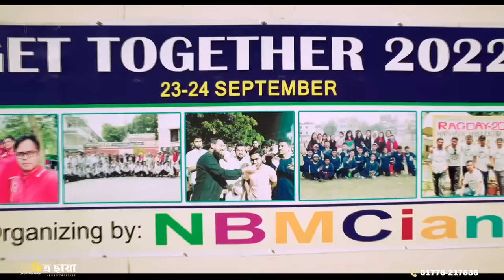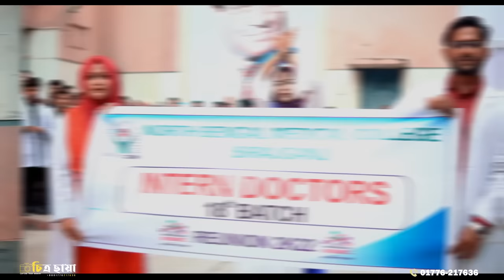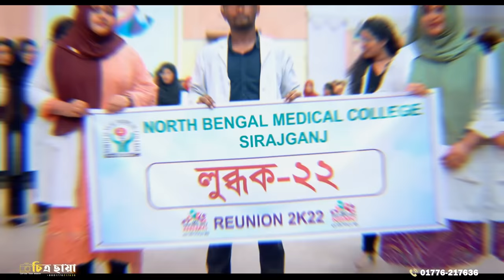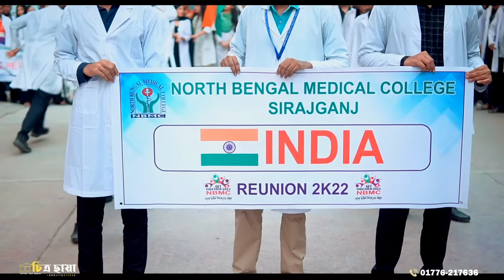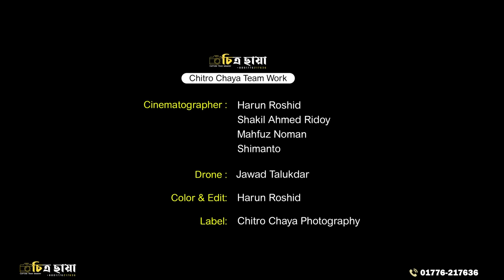Flash Mob || North Bengal Medical College Hospital Sirajganj || Flashmob NBMC 2022 || Harun Roshid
Flashmob || North Bengal Medical College Sirajganj || NBMCian 2022

A Film by Harun Roshid

Chitro Chaya Team Work
Cinematographer: Harun / Ridoy / Noman / Shimanto
Drone: Jawad Talukdar
Color & Edit: Harun Roshid

Audio Credit:
Aaja Nachle - Title - Sunidhi Chauhan
O LADKA RANG DAALE - DEBANJALI BISWAS,SHARDUL RATHOD
CHITTIYAAN KALAIYAAN -MEET BROS ANJJAN
CHOGADA - DARSHAN RAVAL,ASEES KAUR
Tumi Jaio Na (ft. Mumzy Stranger) - Master-D
Local Bus - Pritom feat. Momtaz And Shafayat
Go Down Deh (feat. Shaggy and Sean Paul) - Spice
INDIA WAALE - NEETI MOHAN | VISHAL DADLANI | K.K. | SHANKAR MAHADEVAN
Chander Batti - Biplob
Chele Tor Preme Porar Karon, Pt. 1 - Sumi Shabnam
Mirchi Lagi Toh - Kumar Sanu, Alka Yagnik
Malhari - Vishal Dadlani
MERA WALA DANCE - NAKASH AZIZ,NEHA KAKKAR
Pallo Latke - Raees & Zain - Sam
ILLEGAL WEAPON 2 0 - JASMINE SANDLAS,GARRY SANDHU
Alcoholia (From "Vikram Vedha") - Vishal-Sheykhar, Snigdhajit Bhowmik, Ananya Chakraborty
Komola - Ankita Bhattacharyya
Make Some Noise For The Desi Boyz - K.K., Bob
Jabra Fan - Nakash Aziz
Tune Maari Entriyaan - Remix - Vishal Dadlani, KK, Neeti Mohan, Bappi Lahiri, Remix by: Joshilay
Taal Se Taal - Western - Sukhwinder Singh
Cheena Cheena (feat. Sadia Ali) - Muza
MUQABLA - HINDI - YASH NARVEKAR,PARAMPARA THAKUR
Aankh Marey - Tanishk Bagchi, Mika Singh, Neha Kakkar, Kumar Sanu